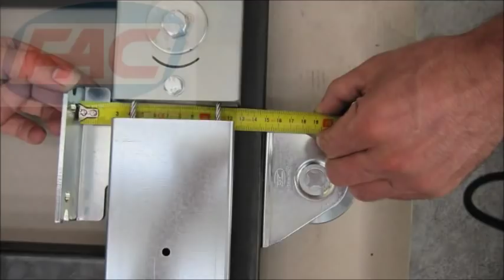Bộ phụ kiện cổng lùa xếp lớp, cổng lùa hai lớp, - Mr Tuyến - 0917 83 80 80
Trân trọng!